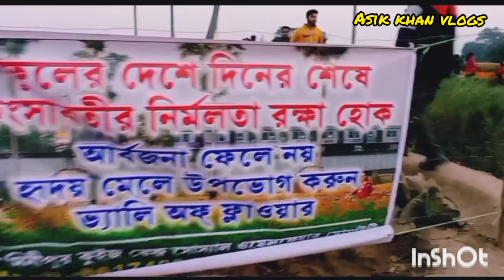khirai flower valley / part -2 / ক্ষীরাই ফুলের বাগান / ft. Asik Khan / Vlog - 7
Destination - Paskura ,
 বিভিন্ন ফুলের বাগান  সুন্দর ভাবে তৈরি।
পাঁশকুড়া থেকে মাত্র 10 km দূরে ক্ষীরাই

catch me on instagram - Asikkhan2050